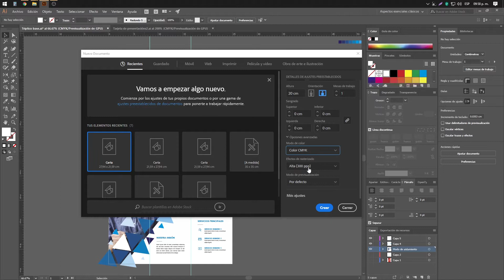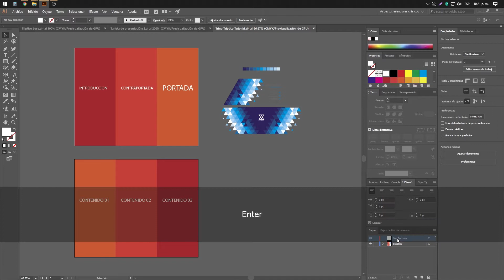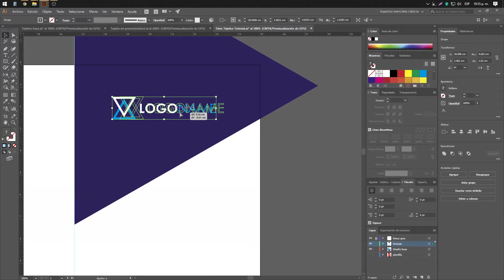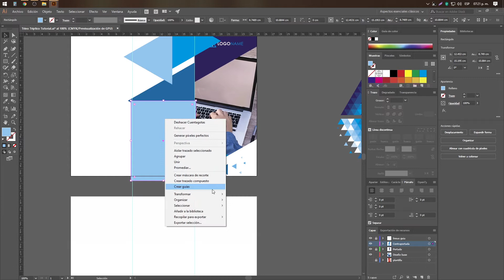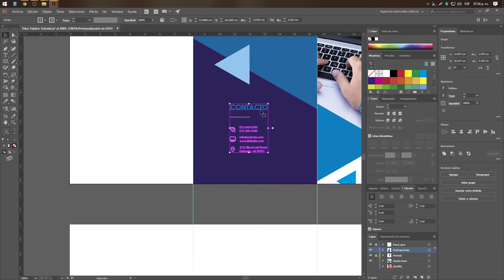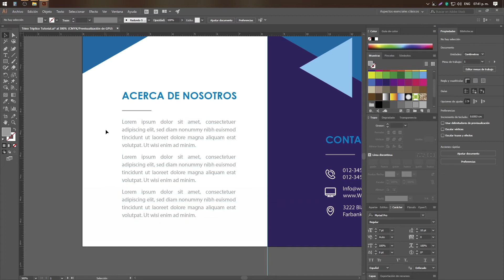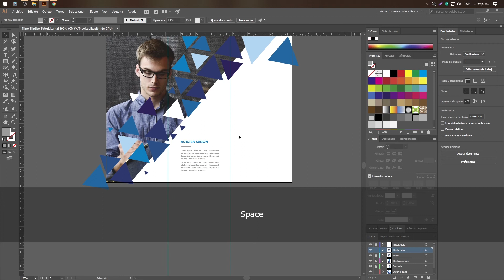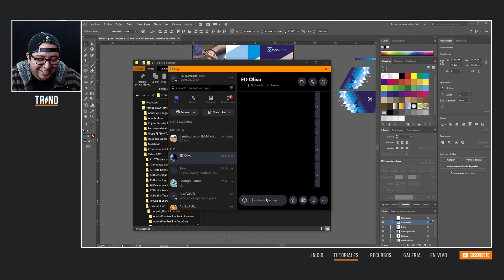😎 APRENDE Como DISEÑAR un TRIPTICO en Illustrator 😄 FACILMENTE (Tutorial PASO a PASO)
¿Te gustaría aprender a utilizar este programa pero no sabes por dónde comenzar? Comienza por aquí 🔥Adobe Illustrator CC ¡DESDE CERO! Curso para principiantes:

En este nuevo video te voy a mostrar como hacer un TRIPTICO usando Illustrator cc2018 y será paso a paso para todos aquellos principiantes que quieran ver el proceso completo.